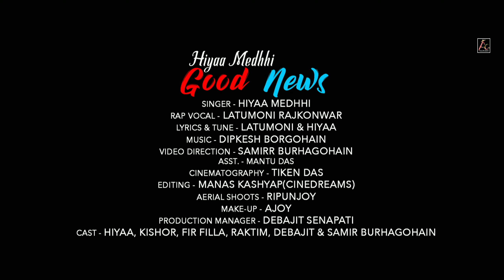Good News || Hiya Medhi || Latumoni Rajkonwar || Official Video || New Assamese Song 2019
AC MULTIMEDIA Label Released "Good News" Latest Assamese Song By Hiya Medhi Ft. Latumoni Rajkonwar

🎵Audio Credits ::

◾Singer - Hiya Medhi, Latumoni Rajkonwar
◾ Lyrics/Tune - Latumoni & Hiya

🎥 Video Credits ::

◾ Video Director - Samirr Burhagohain
◾ Asst. -  Mantu Das
◾ Cinematographer - Tiken Das
◾ Editing - Manas Kashyap
◾ Make-up - Ajoy
◾ Production Manager - Debojit Senapati
◾ Aerial Shoot - Ripunjay
◾Cast - Hiya Medhi, Kishor, Fir Filla, Raktim, Debajit & Samirr Burhagohain

◾ACMultimedia
◾Saavn
◾JioMusic
◾Gaana
◾Hungama
◾Wynk
◾Google Play
◾YouTubeMusic
◾Amazon Music
◾Pandora
◾Spicytuneapp
◾Tidal
◾Napster(beta)
◾iHeartRadio(beta)
◾Anghami(beta)
◾KKBox(beta)
◾MediaNet

🔴◾◾◾ Thanks ◾◾◾🔴